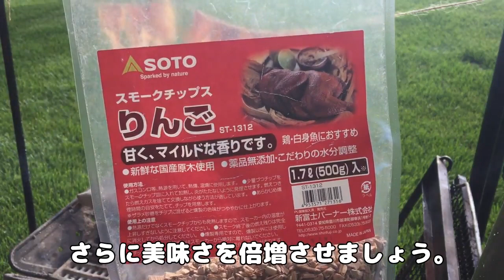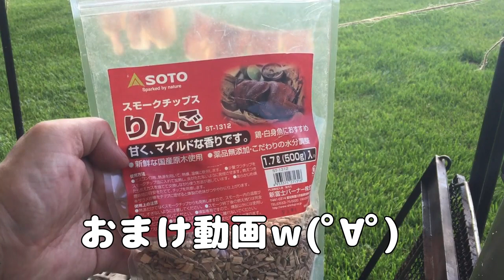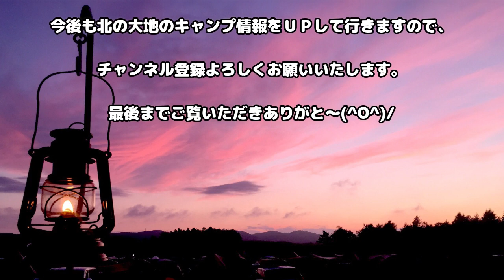無限炙りベーコン 衝撃的に美味しくする調味料○○○の紹介《初心者向け焚き火料理》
焚き火で炙っても美味しくならないのは、煤けて乾いたベーコンになるだけだから。　衝撃的に美味しくする調味料○○○を使うべしっ！

映える無骨な焚き火料理として人気の炙りベーコン
劇的に美味しくする「アレ」を使えば、いつものベーコンが格段に美味しくなります。
ソロキャン・無骨キャンパー・呑兵衛キャンパー向け、知らないと損する炙りベーコンのマル秘テク。初心者向けに、薪の選定や仕上げのテクニックも紹介しています。

《紹介した品・おすすめキャンプギア》
●キッコーマン　めんみ　北海道限定発売

めんみとは・・・・
北海道限定販売の麺つゆ
こいくちしょうゆをベースに、かつお節、さば節、ほたて、昆布の4つのうまみが含まれ、マンジョウ本みりんの風味も豊かで、しょうゆの味と風味、だしのうまみ、甘みのバランスがほどよくとれているスーパー麺つゆ！
めんつゆはもちろん、天つゆ、鍋物、丼物、煮物などさまざまな料理に幅広く使える優れもので、道内でダントツの人気を誇る麺つゆです。

●SOTO スモークチップス りんご

スモーク料理で失敗する時って、スモーキーすぎてしまう事って多いですが、このリンゴなら程よく燻煙できるのでおすすめ。
くどい感じにならないので子供達も喜んで食べます。